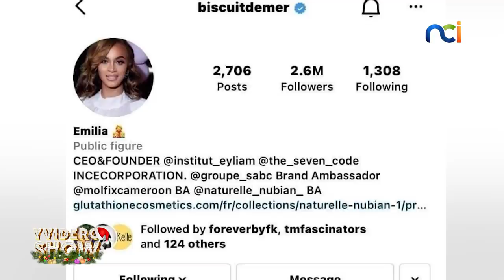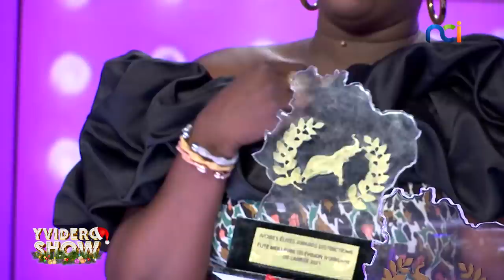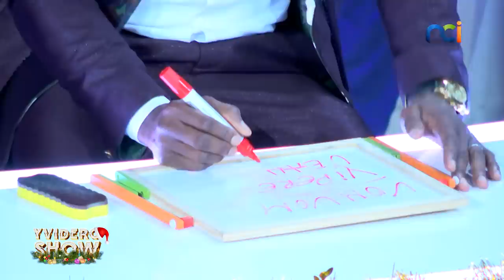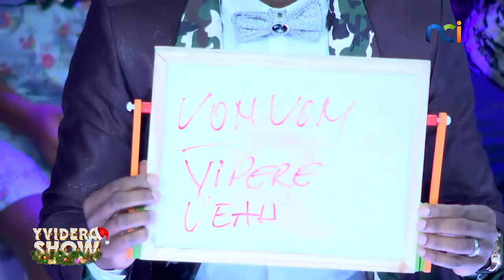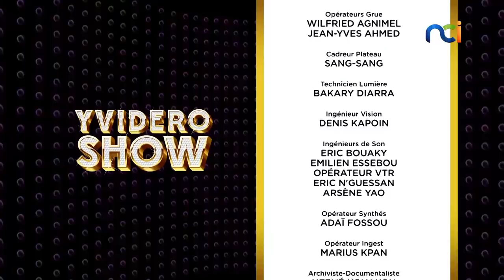Yvidero Show du 24 décembre 2021 avec Makosso, Dadju et Yaka Yaka